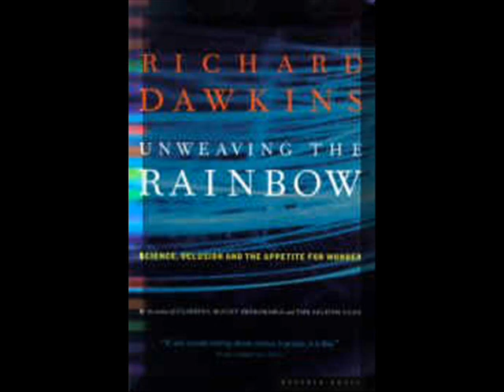Richard Dawkins interviewed on Point of Inquiry -1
Richard Dawkins - Science and the New Atheism

Richard Dawkins, considered one of the world's most influential scientists, is the first holder of the Charles Simonyi professorship of the public understanding of science at Oxford University and the recipient of a number of awards for his writings and for his science, including the International Cosmos Prize, the Kistler Prize, and the Shakespeare Prize. He is the author of a number of critically acclaimed books, such as The Selfish Gene, The Blind Watchmaker, Unweaving the Rainbow, The Devil's Chaplain, and The Ancestor's Tale. His most recent title is the best selling The God Delusion which is now out in paperback.